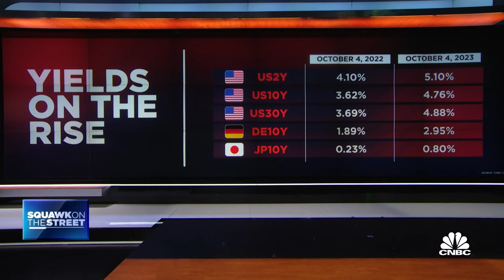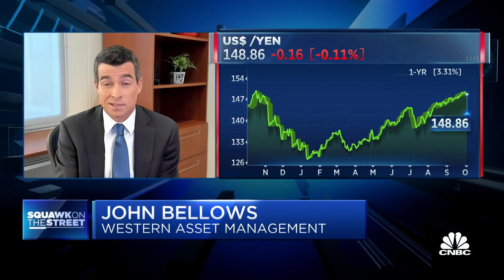Inflation over time is the single most important driver of bond yields: Western Asset's Bellows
John Bellows, Western Asset portfolio manager, joins 'Squawk on the Street' to discuss the trajectory for bond yields, whether Western Asset is buying bonds, and more.